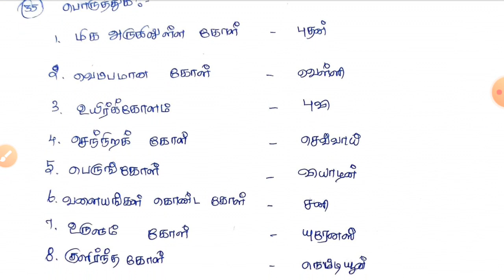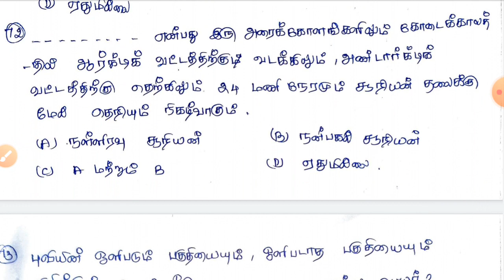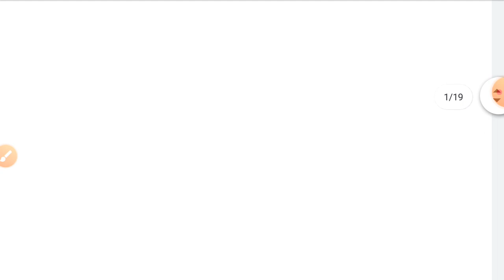பேரண்டம் மற்றும் சூரிய குடும்பம் part 2, 50 Question and answer